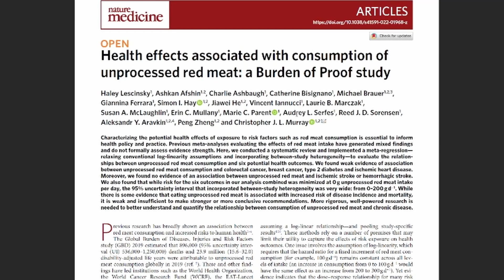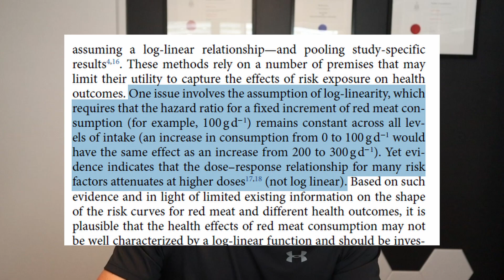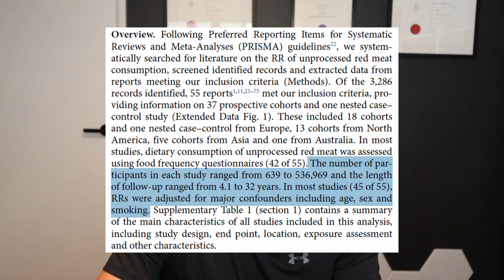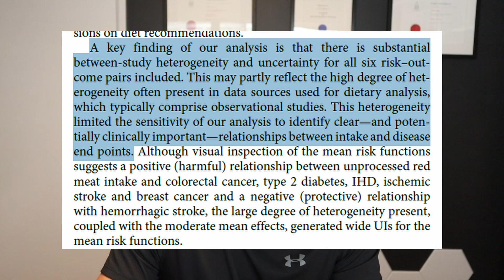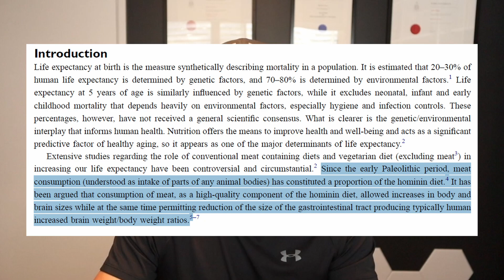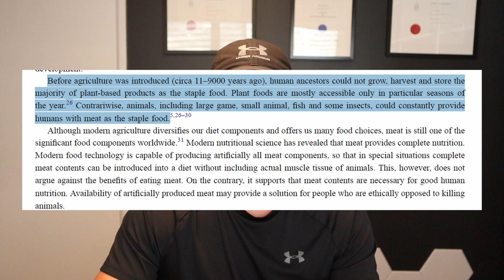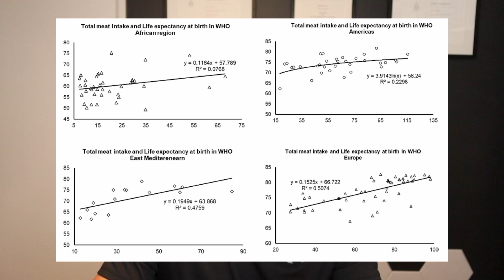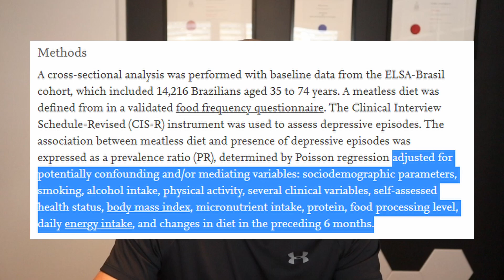Is Red Meat Unhealthy? A review of some recent research.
Red meat is often said to be unhealthy, but a lot of recent research that uses better methods is showing that this is not the case - in fact much of the research is showing that animal based nutrients are fundamental to health in many ways! In this video I break down some recent papers that have come out to show that red meat is likely NOT unhealthy and is in fact a health food rich with nutrients to prevent mortality and mental health disorders.

For the best in animal based nutrition, check out my own company, Vital Origin, providing natures superfoods from local Australian regenerative farmers!